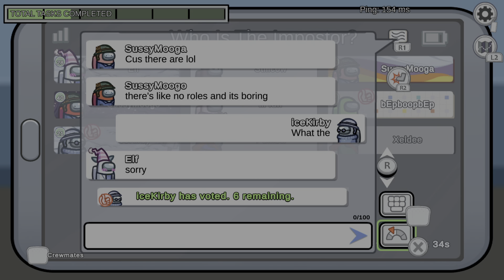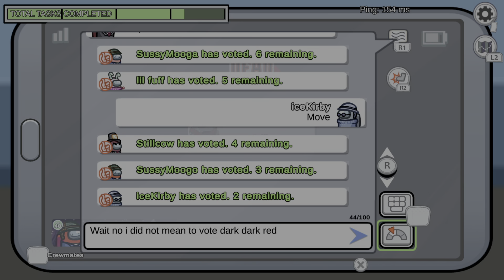AMONG US FUNNY BUT NO TALKING